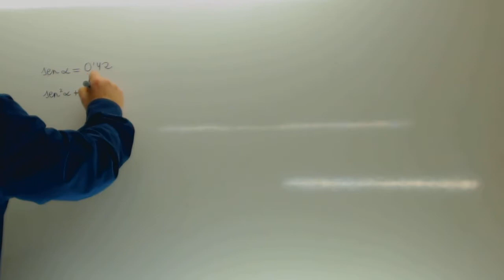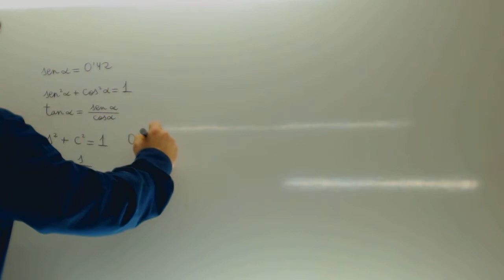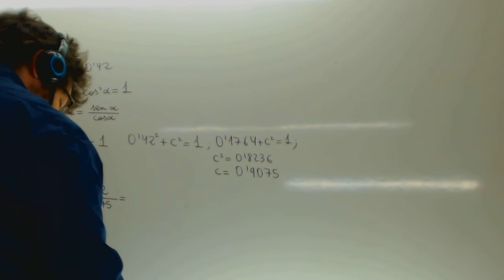Trigonometria Conocideo el seno Calcular coseno y tangente Academia Usero Estepona